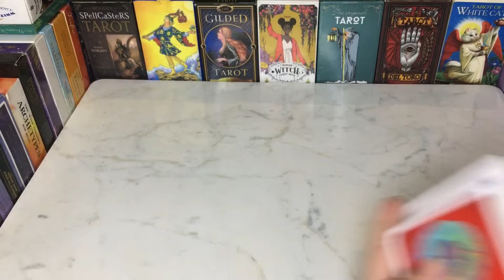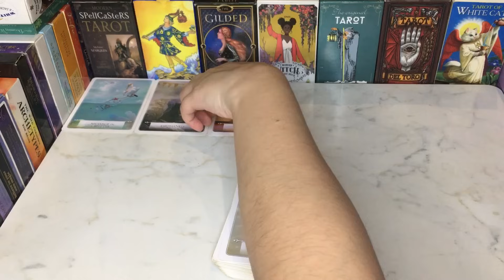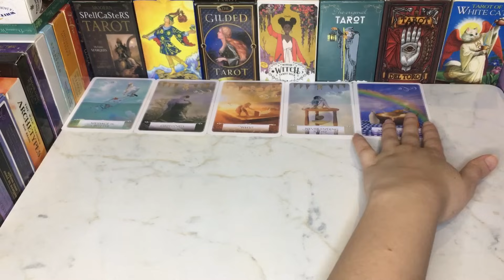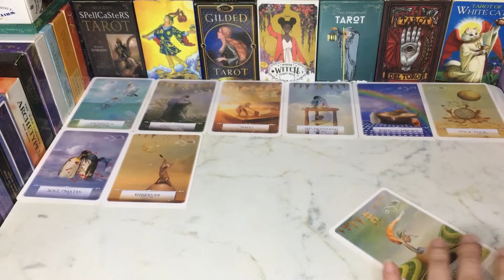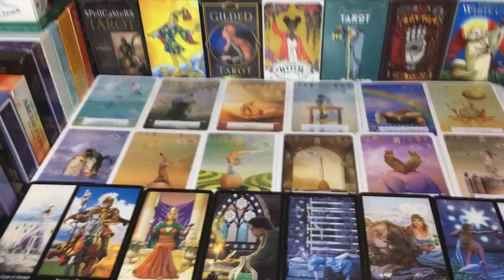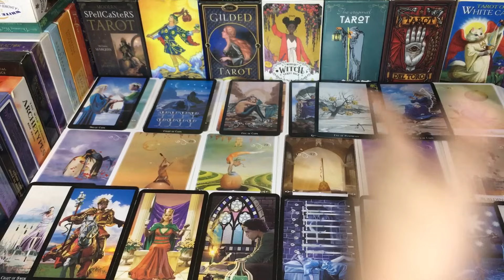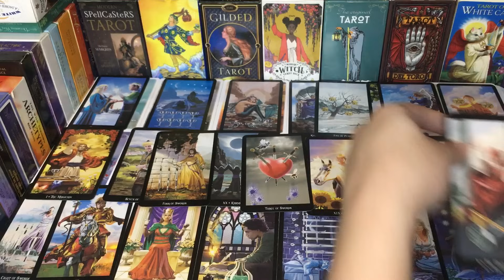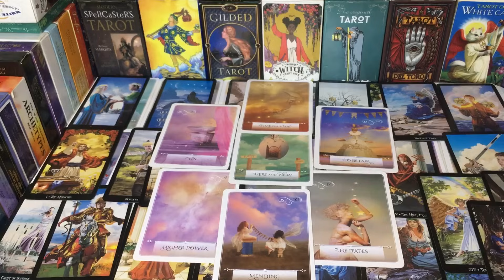DEEP EMOTION YOUR PERSON💭🥀HINDI-URDU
Hey♥️Welcome

BEAUTIFUL SOUL✨

7777